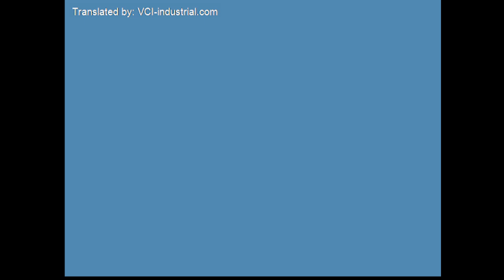Nguyên lý làm việc của van khí nén tác động đơn, tác động kép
Van khí nén tác động đơn và tác động kép.
Góc làm việc 90 độ
Phù hợp khi lắp ráp trên van bi và van cánh bướm.